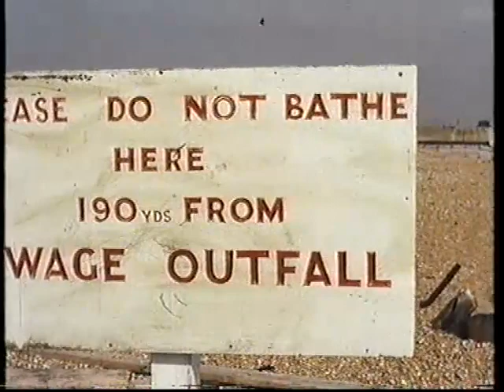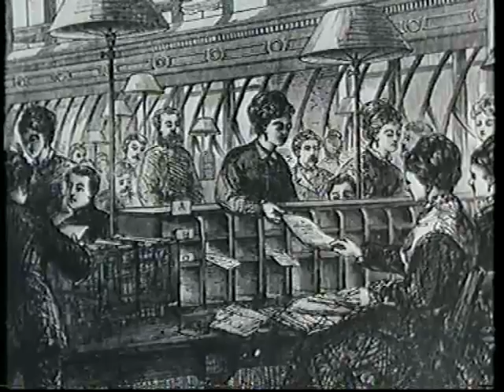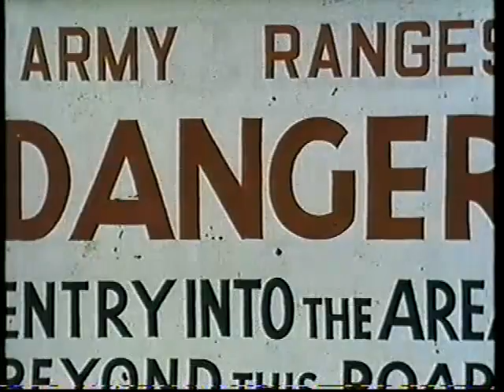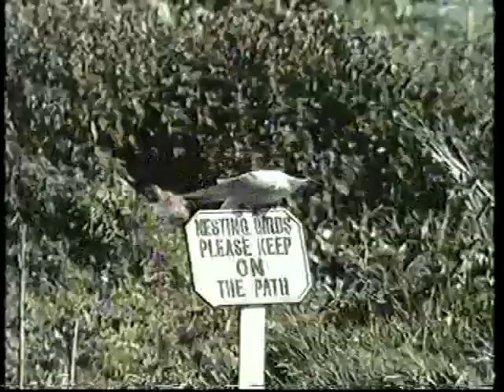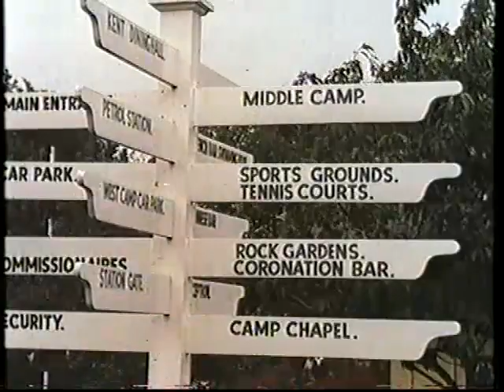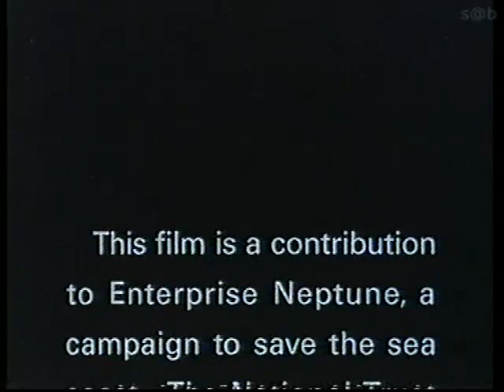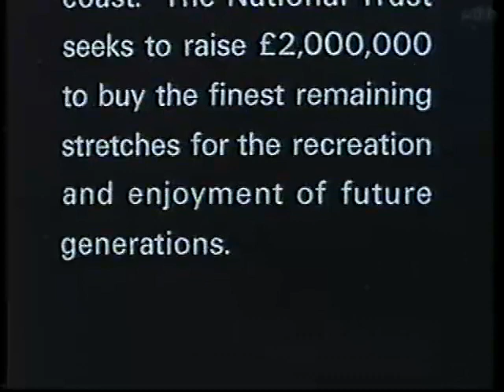The Vanishing Coast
A study by the UK's National Trust of the 3000-mile coastline from 1965.

This film was used as a BBC2 Trade Test Colour film.